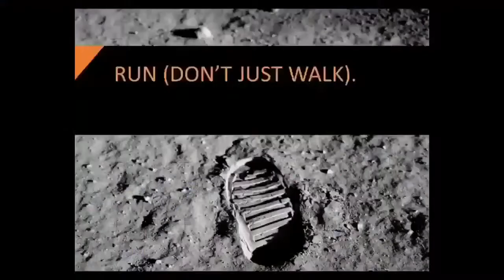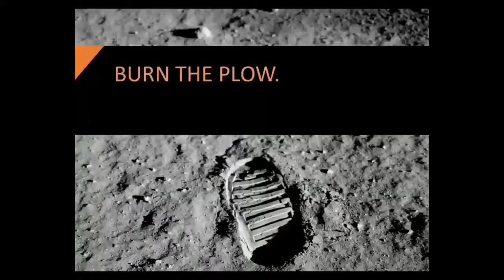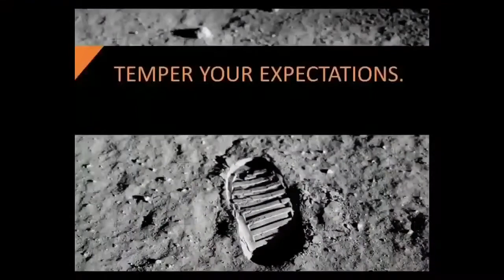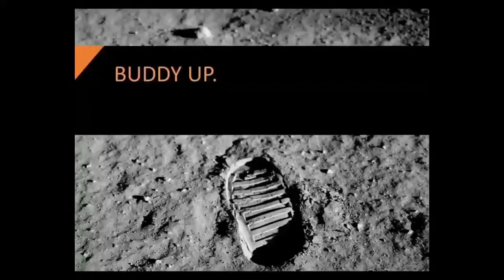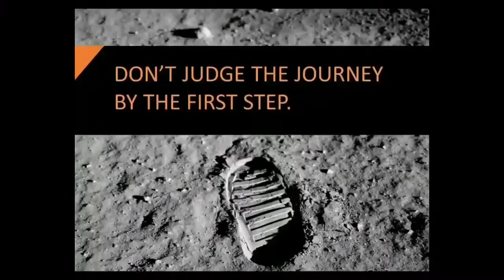Small Step Giant Leaps - Steps of Starting - Brent Wood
Waterford Community Church sermon on Sunday October 25, 2020 in the series Small Steps and Giant Leaps. Sermon entitled Steps of Starting on 1 King 19:19-21.